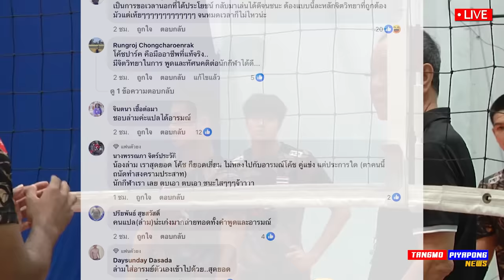แชมป์วันนี้ ทีมชาติไทย !! ผิดโฟกัส ล่ามเทพ แฟนถูกใจ วอลเลย์บอล - แตงโมลง ปิยะพงษ์ยิง